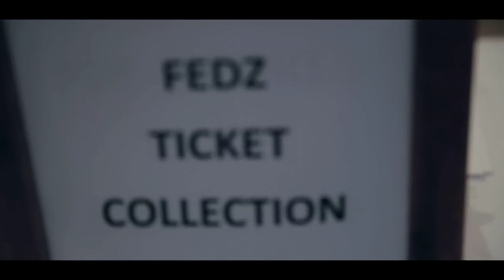Red Carpet : K Koke, Squingy,Jaja Soze, Ard Adz, Shallow, Asqueezy, Logic, Geko, Bellzey